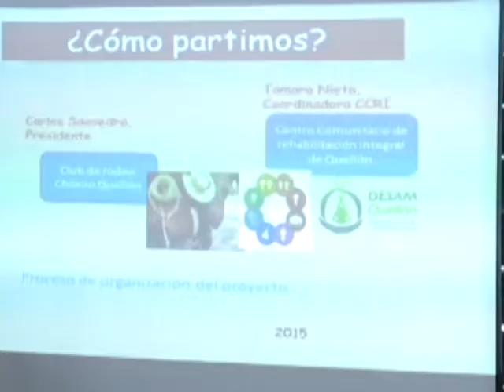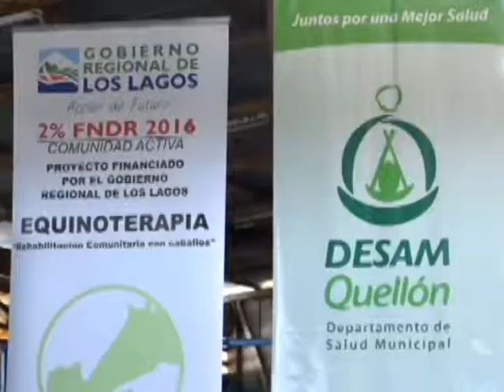NOTA EQUINOTERAPIA QUELLON C2Q